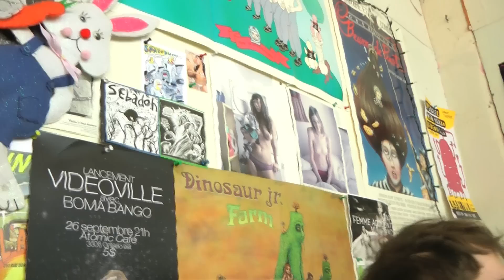#14 Mélomaniaco-dépressif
Bande Pensante veut se joindre à un band pour se pogner des filles. Seul problème, il ne sait jouer d'aucun instrument.